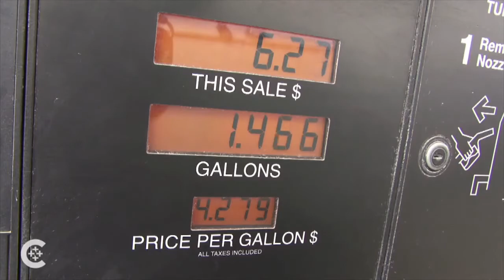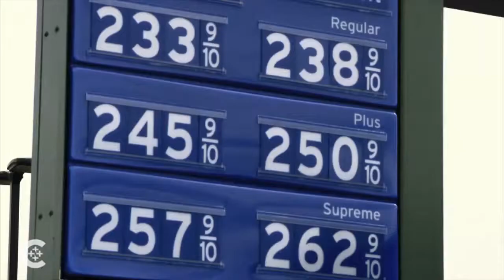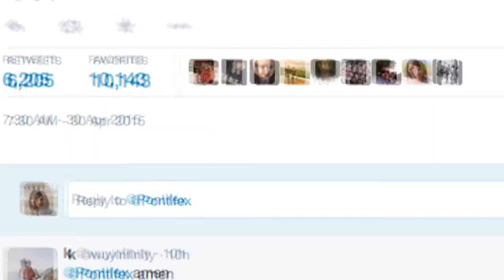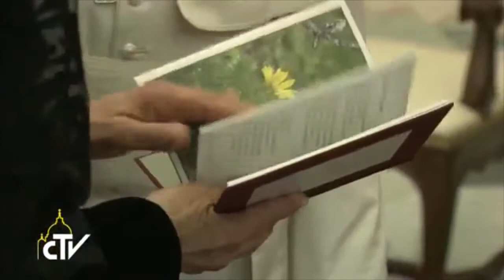First Anniversary of St. JPII: Vatican Connections - May 1, 2015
This week marks the first anniversary of the canonization of St. John Paul II. We talked to Floribeth Mora Diaz, the woman whose healing was attributed to John Paul II and led to his canonization.